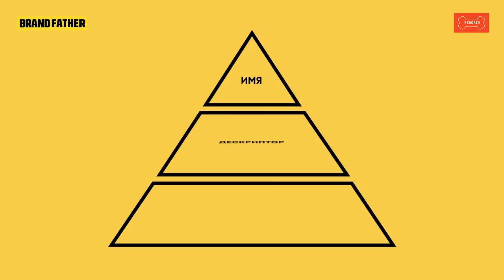BRAND FATHER #9.2 | РЕЦЕПТ ХОРОШЕГО ДИЗАЙНА | FEDORIV VLOG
SUPERLUDI – это бизнес-школа новой экономики.

Образовательные программы об управлении бизнесом, маркетинге и финансах от топ-практиков и профи рынка.
В эпоху постоянных изменений мы учим, как создавать актуальный бизнес и реагировать на изменения мира.

В продолжении девятой главы мы поговорим о дизайн решениях, рестайлинге и имени. На основе чего принимать визуальные решения? Почему крутой рестайлинг должен остаться незамеченным? Какой рецепт хорошего названия?

Brand Father – один из самых востребованных курсов по развитию и ведению бренда. Он был подготовлен Андреем Федоривым в 2016 году и прослушать его можно было только на оффлайн мероприятиях. В 2018 году курс дал начало проекту Суперлюди и был доступен онлайн от $200. 1,5 года спустя, после официального снятия с продаж, Андрей дарит вам этот курс на YouTube.

На волне глобального кризиса, когда страна закрыта на карантин и все вынуждены сидеть по домам, сложно сохранять решимость духа и мотивацию к свершениям. Самое время зарядиться энергией успешного предпринимателя и начать продумывать план действий на этот год.

Курс нацелен на предпринимателей, маркетологов, стартаперов и студентов.

Новые серии в эфире каждый будний день в 17:00 на протяжении 14 рабочих дней.

CREATE WHATEVER